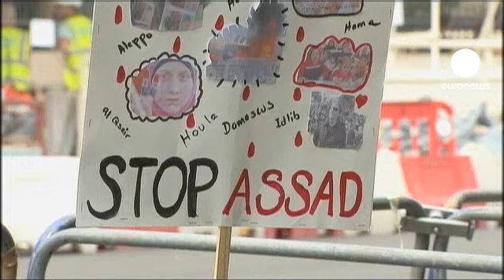الدول الاوربية تزيد من عزلة نظام الاسد بطرد سفرائه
مجزرة الحولة تلقي بثقلها على الساحة الدبلوماسية الأوروبية عبر لجوء عدد غير مسبوق من الدول الغربية إلى طرد الدبلوماسيين السوريين من أراضيها.
المجتمع الدولي يحاول ان يزيد من عزلة الأسد بعد إعلان الدول الأوروبية الكبرى والولايات المتحدة وكندا واستراليا طرد دبلوماسيين سوريين في عواصمها ردا على مجزرة الحولة.
الرئيس الفرنسي أكد انه سيعمل مع الدول الغربية وروسيا والصين لايجاد مخرج من الأزمة السورية .

الرئيس الفرنسي فرانسوا هولاند:"ان التدخل المسلح ليس مستبعدا شرط ان يتم في اطار احترام القانون الدولي, اي بعد مناقشته في مجلس الامن" التابع للامم المتحدة
والامر متروك لي وولباقي الروساء لإقناع الروس والصينيين، من اجل ايجاد حل للازمة وليس بالضرورة  حلا عسكريا".

من جهة اخرى المبعوث الدولي العربي المشترك الى سوريا كوفي انان دعا الرئيس السوري بشار الاسد الى التحرك السريع  واتخاذ خطوات جريئة لوقف العنف في البلاد.

كوفي عنان مبعوث الامم المتحدة و الجامعة العربية:"الكلمات هي رائعة ولكن العمل هو اأفضل منها ،والمهم هو أن يتم اثبات العمل الحقيقي على الالتزام بهذه الخطة وهذا هو ما يطلبه المجتمع الدولي  الآن ،العمل وليس الكلام"

ويشار الى أن وزير الخارجية الكويتي  ان اجتماعا وزاريا عربيا سيعقد السبت المقبل لمناقشة تطورات الوضع في سوريا بحضور الموفد الدولي والعربي الى سوريا كوفي انان.